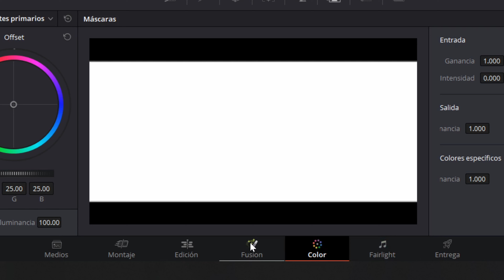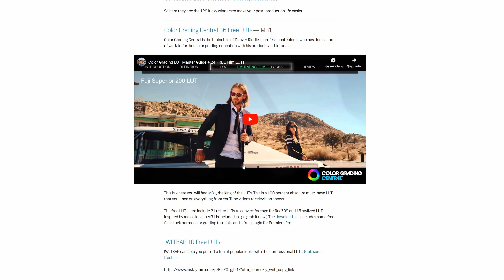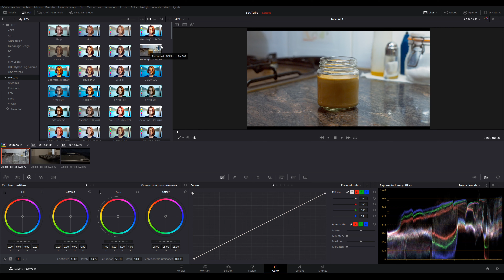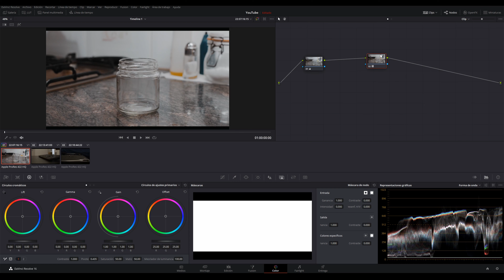Corrección de color profesional y GRATIS | DaVinci Resolve 16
Bienvenidos al primer video de mi canal. Aquí subiré vídeos de todo tipo relacionados con el mundo audiovisual. Hoy empezaremos por una de las bases de la edición y post-producción, la corrección de color y graduación o gradación de color.

Objetivo principal
Objetivo secundario
Lector de tarjetas
Baterías de repuesto

Tarjeta gráfica
Placa base
SSD 2
HDD 4TB

0:00 - Introducción
0:58 - Presentación de DaVinci
2:20 - Corrección de Color
4:50 - Graduación de Color
7:40 - Despedida